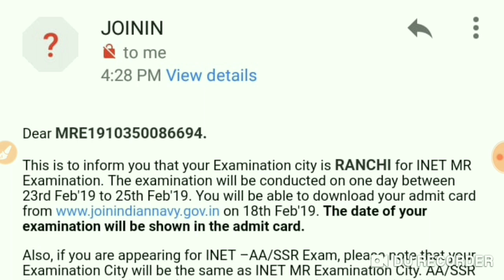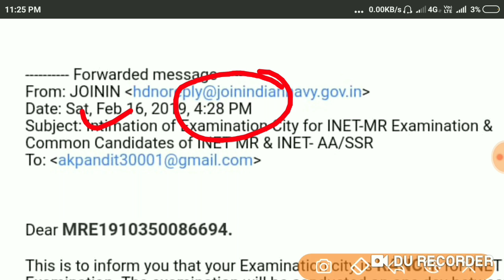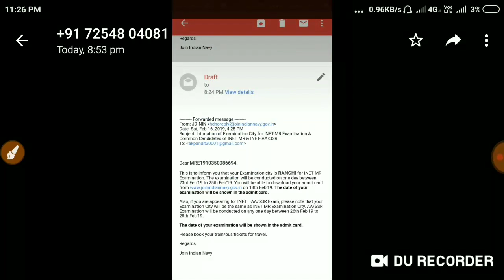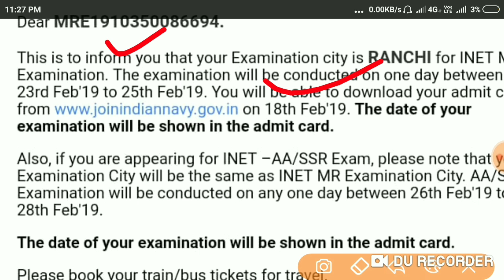Indian Navy के तरफ से आ रहा है mail (examination city)